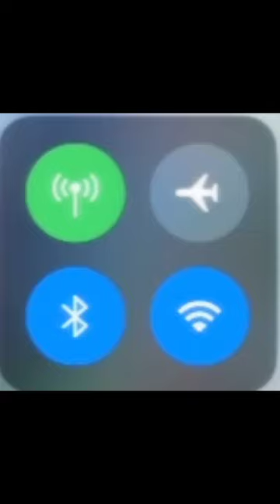Ja airplane mode ✈️🤩